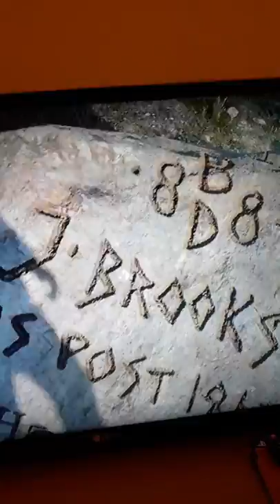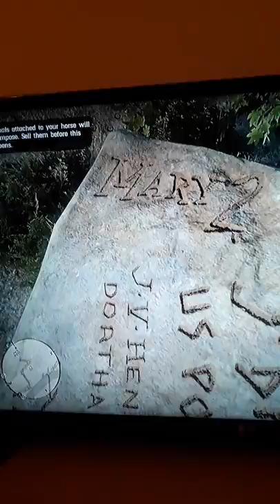Red Dead Redemption 2 Mystery/Easter egg thing? Register Rock.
(Yes I've got Bach playing in the background sush XD) but this mysterious rock (i just saw btw even tho i been around that area like a billion times and never seen it lol) but it says names like Mary and J.Brooks which is Jimmy Brooks? Has this been solved cus its seems a bit cryptic. Idk. Just the writing of "Mary?" And J.Brooks seems like they have correlations with eachother. Cus obviously the only Mary we meet is Arthur's Ex however we dont see her often so im confused in why her name is so prominently there. However considering Jimmy Brooks is mentioned in the game and you save him from the cliff and is also seen in the Stranger man hut place painting with the message talking about him? OWO Mary has done some dealing with the devil maybe??? XD Idk